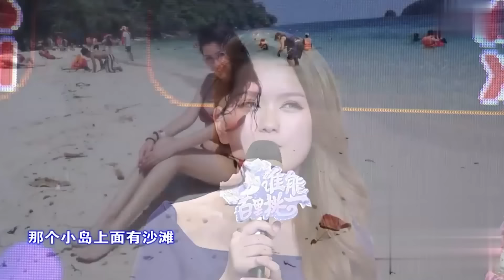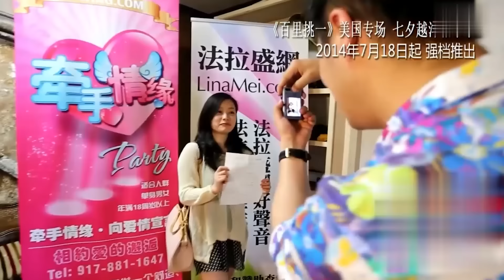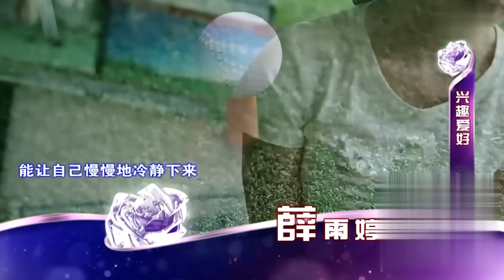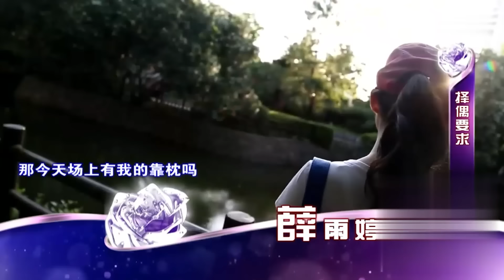中国男女相亲记｜史上最性感美女猎头来相亲!曝沙滩巨乳照,全场男嘉宾都看呆了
综艺 相亲 一档年轻人相亲节目